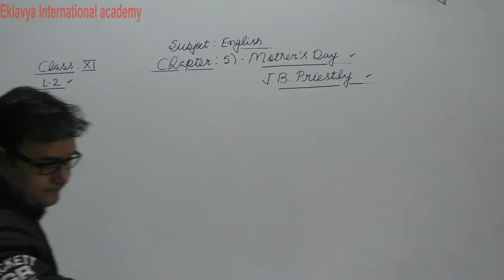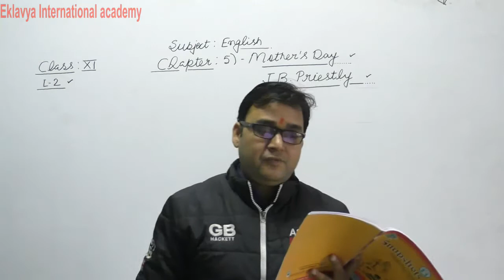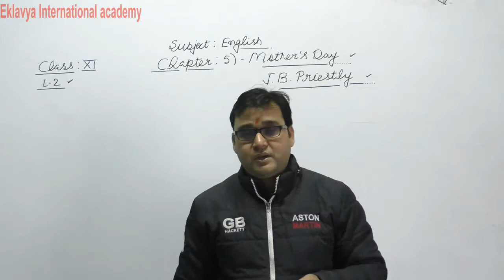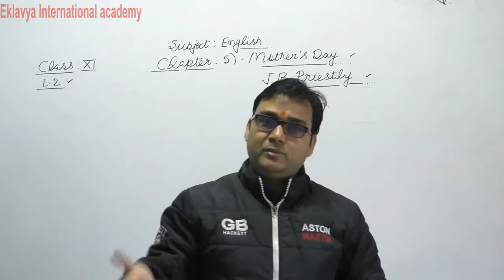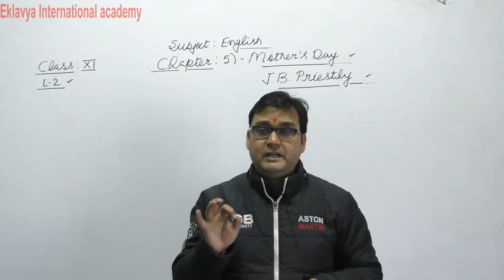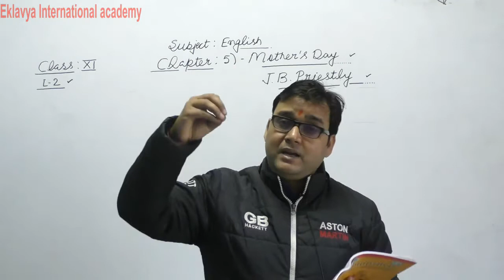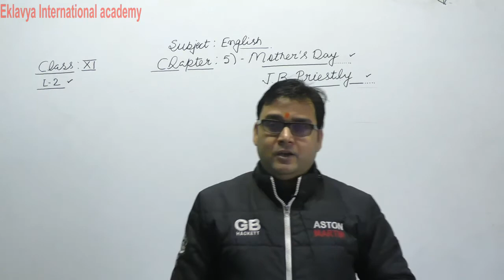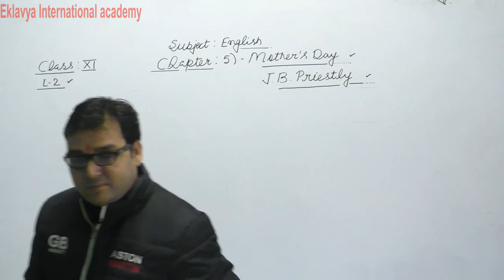XI English Ch Mother's Day Part 2